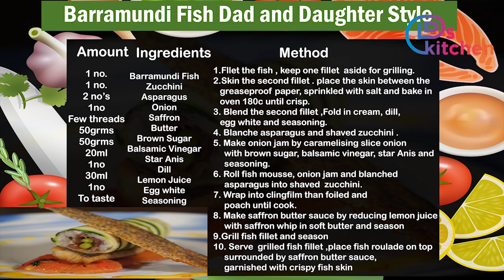Barramundi Fish Masterclass with Chef Daman Shrivastav | Episode 16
Accepted the Fish challenge from my daughter and we both created a beautiful fish dish . we kept it untrimmed so please watch till the end to enjoy the whole process. if you like this video please give Dad and Daughter  a THUMPS UP .

For more exiting recipes please visit